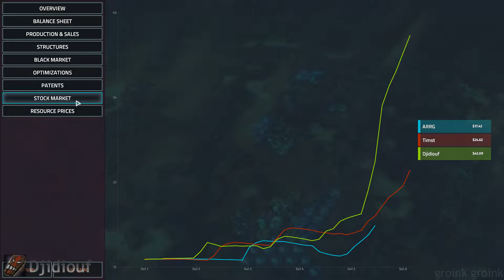Offworld Trading Company - #31 1v1v1, Guide du capitalisme appliqué: Comment gagner à tous les coups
La stratégie de la victoire sans faille est là ! Dans cette partie, Djidiouf, anti-capitaliste effréné connait tous les rouages du système pour s'en servir contre lui. Il s'agira de tout nationaliser sous son nom, au grand dépend des travailleurs comme ARRG et Timst.

Inclus :
- Une partie en vitesse normale... C'est LENT !
- Des achats de parts qui effrayent et condamnent

Non inclus :
- Sol 7